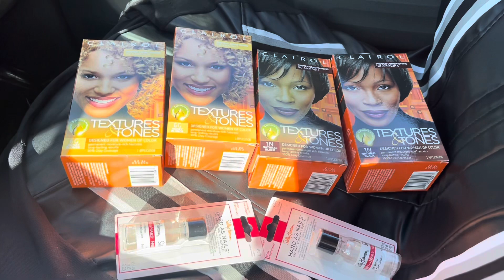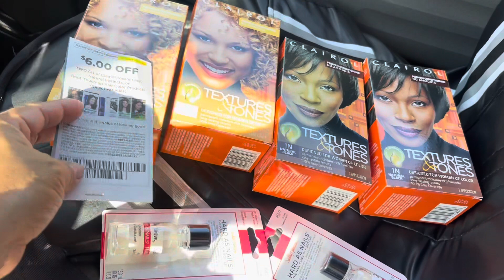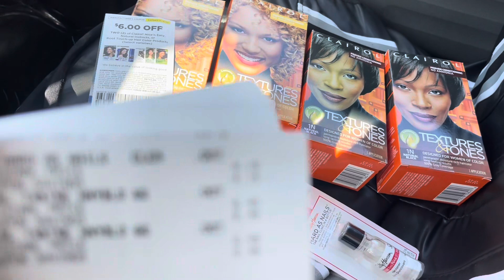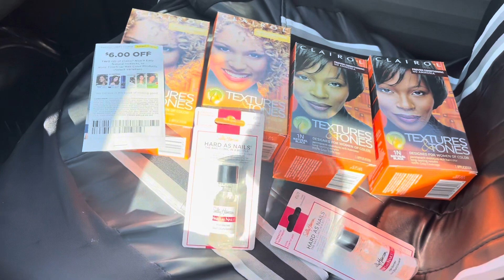Clairol Gratis mm $4 vamonos